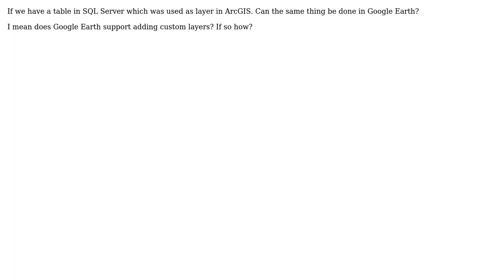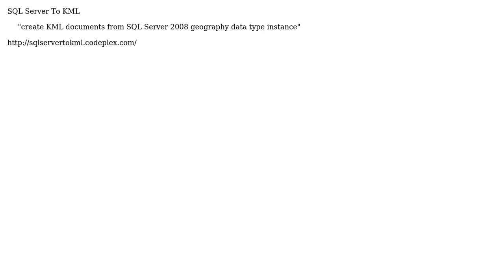GIS: Can ArcGIS layer be shown on Google Earth? (3 Solutions!!)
GIS: Can ArcGIS layer be shown on Google Earth?

With thanks & praise to God, and with thanks to the many people who have made this project possible! | Content (except music & images) licensed under CC BY-SA | Music | Images & others | With thanks to user PolyGeo user Muhammad Hasan Khan user Mapperz user GuillaumeC user Chethan S. and the Stack Exchange Network Trademarks are property of their respective owners. You are responsible for your own actions.